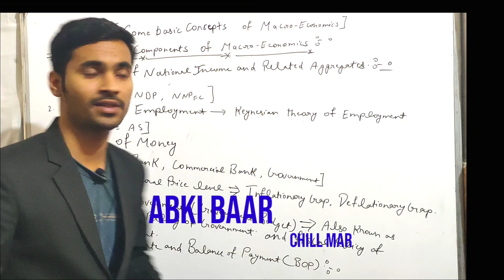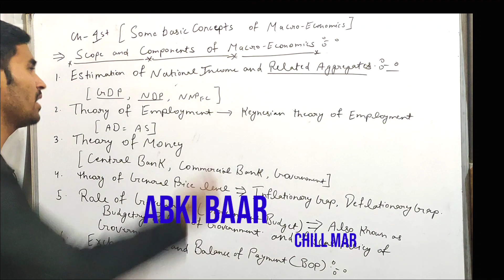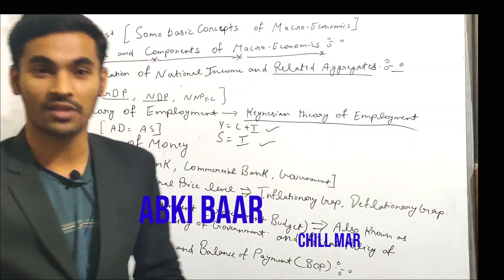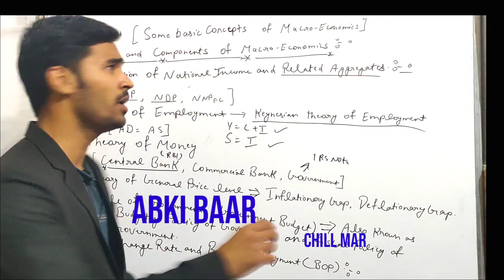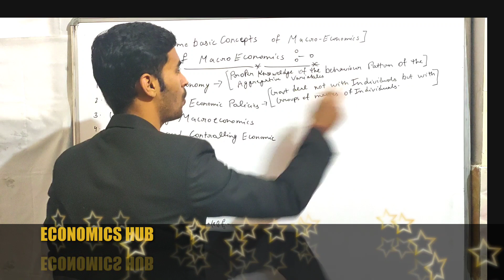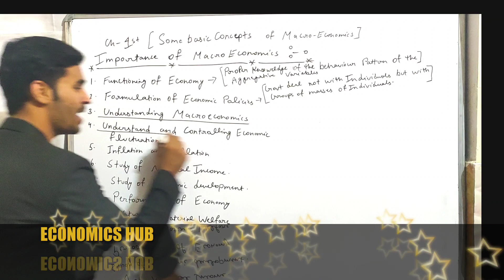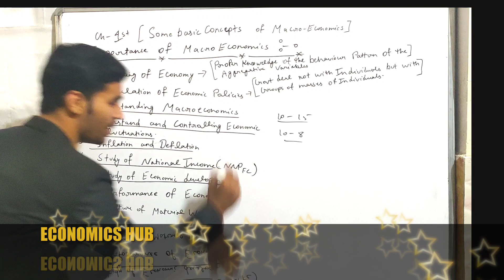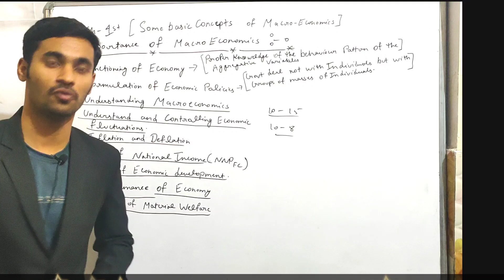scope , components and importance of macroeconomics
this video is provide various ethaustic knowledge that are to be related as macroeconomics
in this chapter--- introduction of macroeconomics we can discuss about this chapter and its various concepts
meaning of macroeconomics
how macroeconomics is differ from microeconomics
scope and. components of
 macroeconomics
importance of macroeconomics